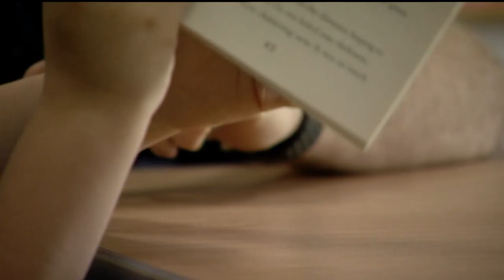Minnesota legislature debates school funding bill as end of session looms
The bill would provide the largest state aid to schools in Minnesota history.